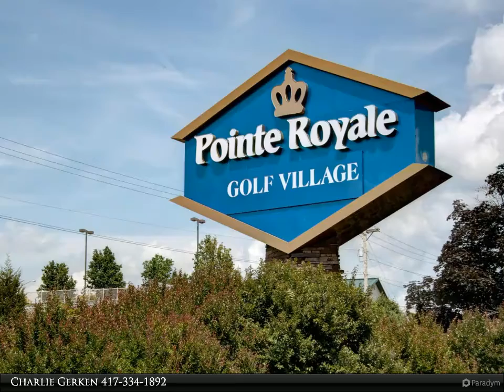Gerken & Associates - 141 The Bluffs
Welcome to The Bluffs! This fully furnished, walk-in condo overlooks lush landscaping, water fountain and gazebo. Lots of great features too; including fireplace, screened-in deck, walk-in shower, and a host of fantastic upgrades, including new furnace and heat pump. Easy maintenance free living at its best. No exterior repairs or yard work to do here - the association takes care of all that! Located in Pointe Royale Golf Village, a gated community in Branson, amenities include 18-hole golf course, tennis, indoor and outdoor swimming pools, fitness center, hiking trails, fishing, playground, clubhouse, restaurant, and more. This unit is conveniently located within one block to it all! Truly a wonderful setting made perfect for vacations, nightly rental investment or full-time living in Branson. Be sure to check out the 3D Virtual Tour.

2 full bath

Charlie Gerken
Gerken & Associates